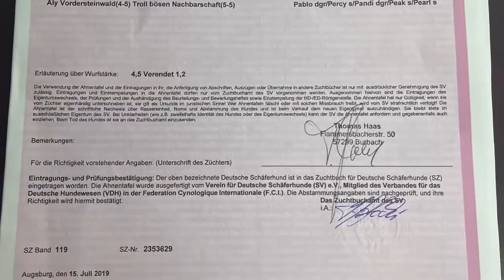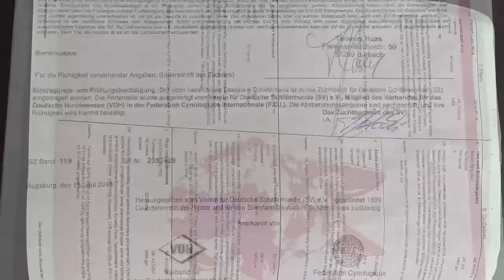Prince. Sold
Home protection K9